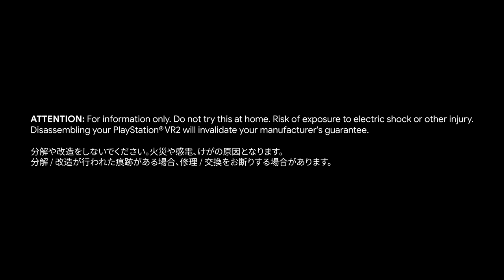PS VR2 Headset Teardown Video - First Look with Engineers Behind the Next-Gen Hardware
The PlayStation VR2 launch on February 22, 2023 is right around the corner, and today we are very excited to provide an exclusive look at the hardware’s interior architecture, with two PS VR2 teardown videos.
In this video ,Takamasa Araki from the Mechanical Design team explains how he and his team achieved the well-balanced and symmetrical internal structure, enhanced cooling system for comfortable gameplay, optics for amazing graphic fidelity, and the ergonomic headband designed to maximize comfort.

ATTENTION: For information only. Do not try this at home. Risk of exposure to electric shock or other injury.
Disassembling your PlayStation VR2 will invalidate your manufacturer's guarantee.